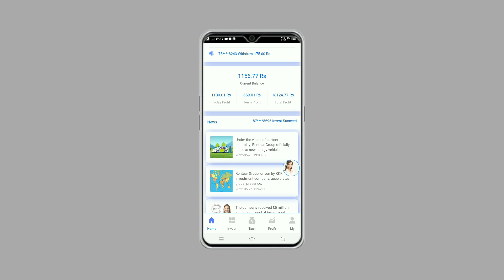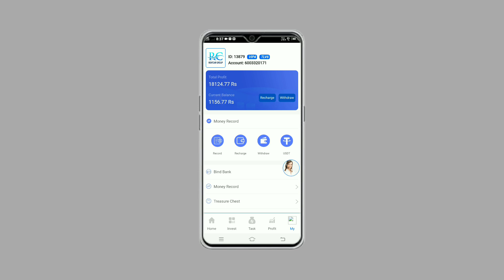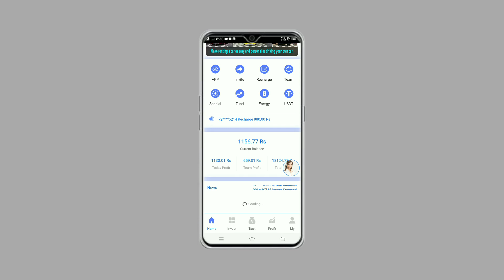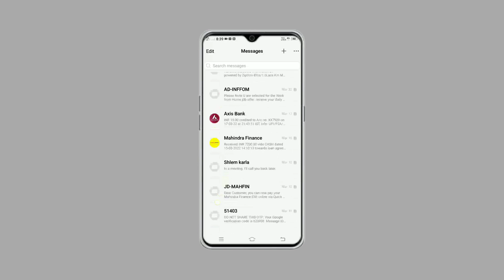RentalCars Group | Register TreasureReward 120rs | Friends Refer|150,300,500rs Daily Earning App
RentalCars Group | Register Treasure
Reward 120rs | Friends Refer
|150,300,500rs Daily Earning App

:::::::::::::::::::::::::::::::: social media link::::::::::::::::: ✔facebook

earning money paytm cash
earning money paytm
earning money paytm wallet
earning money paytm app
website earning money paytm
pool earning money paytm cash
game earning money paytm
malayalam

rentalcars app payment proof,
rental cars group,
rentalcars group,
rental cars app rela or fake,
rental cars app me recharge kaise kare,
rentalcar group,
new earning app today,
new power bank appP
power bank app,
same as power bank,
same as power bank app

# GS Crypto

only.